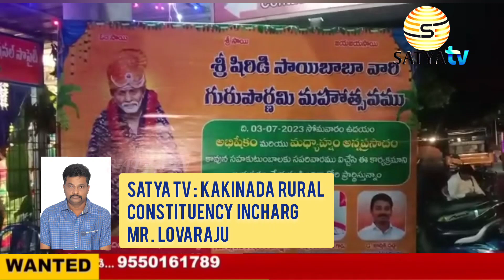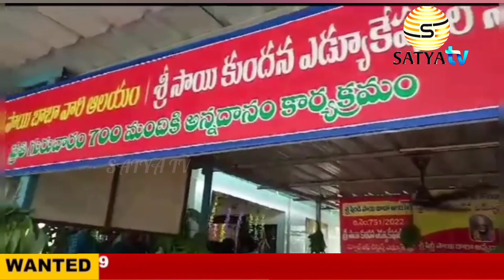కాకినాడ ఇంద్రపాలెం లాకులు వద్ద వేయించేసి ఉన్న శ్రీ శిరిడి సాయిబాబా వారికి గురుపౌర్ణమి సందర్భంగా